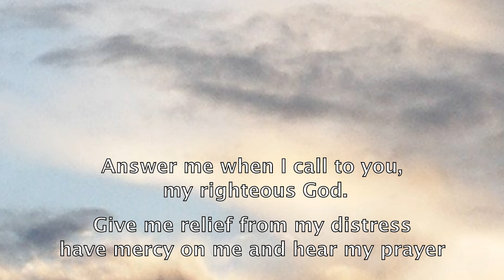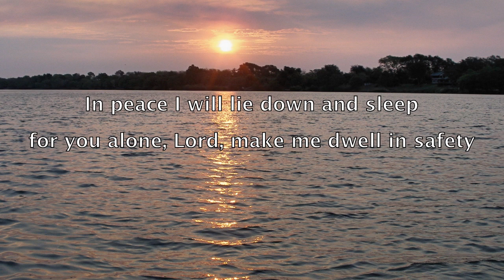Psalm 4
Suitable for the Third Sunday in Eastertide